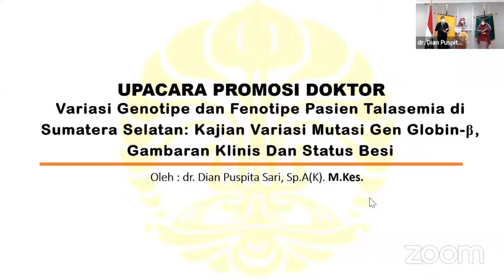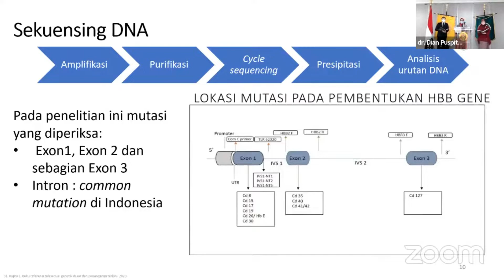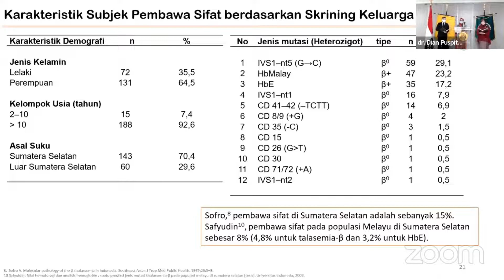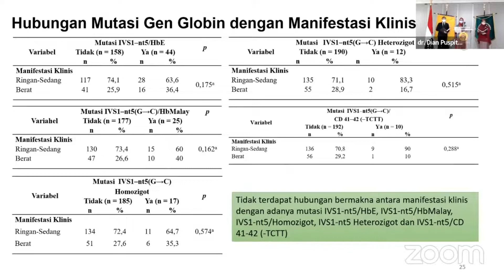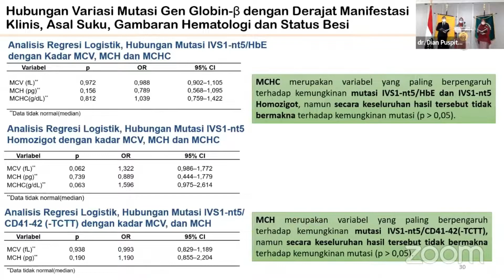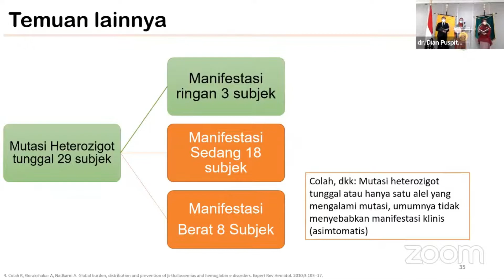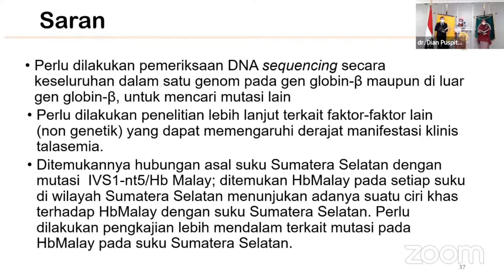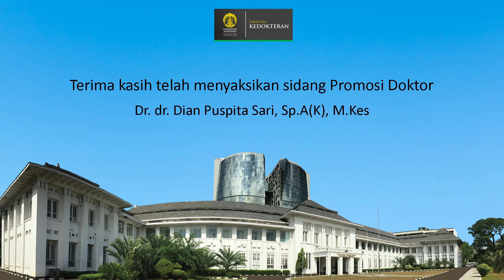[Ujian Promosi Doktor] dr. Dian Puspita Sari, Sp.A(K), M.Kes | Program Doktor Ilmu Kedokteran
Program Doktor Ilmu Kedokteran
Fakultas Kedokteran Universitas Indonesia

Ujian Promosi Doktor
dr. Dian Puspita Sari, Sp.A(K), M.Kes

dengan judul disertasi
Variasi Genotipe dan Fenotipe Pasien Talasemia di Sumatera Selatan: Kajian terhadap Mutasi Gen Globin, Gambaran Klinis dan Status Besi

SRabu, 12 Januari 2022 pukul 10.00 WIB

Ketua Sidang:
Prof. Dr. dr. Ari Fahrial Syam, Sp.PD-KGEH, MMB

Promotor:
Prof. Dr. dr. Pustika Amalia Wahidiyat, Sp.A(K)

Ko-promotor:
1. dr. Iswari Setianingsih , Sp.A, PhD
2. Dr. dr. Ina  Susianti Timan, Sp.PK(K), MARS

Ketua Tim Penguji:
Prof. Dr. dr. Suhendro, Sp.PD-KPTI

Anggota Tim Penguji:
1. Prof. dr. Djajadiman Gatot, Sp.A(K)
2. Dr. dr. Aria Kekalih, M.T.I.
3. Dr. dr. Lelani Reniarti, Sp.A(K), M.Kes.